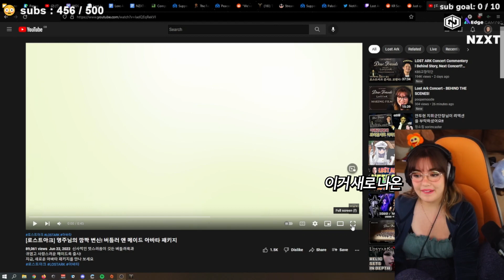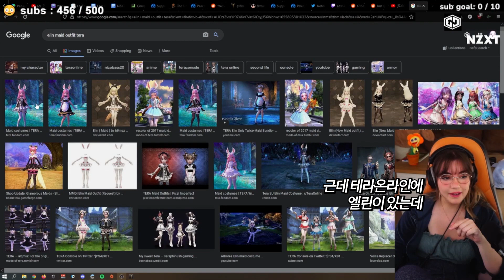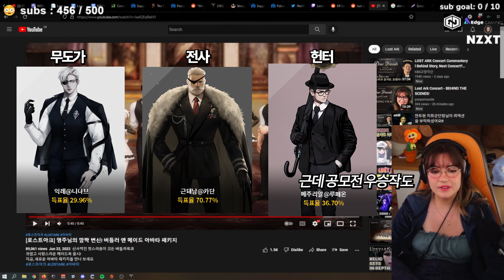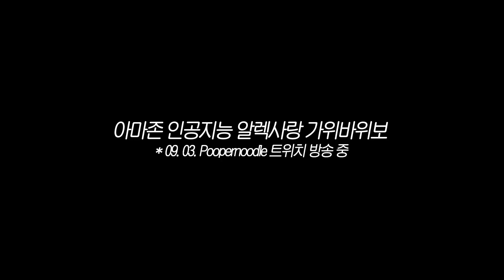로아 버틀러 앤 메이드 아바타 구경하는 푸퍼누들 (아마존 인공지능 알렉사 가위바위보) | 로스트아크 북미 해외 반응 리액션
슈퍼땡스 해주신 분들은 따로 레요일에 넣으려고 합니다!! 항상 감사드립니다!😍

0:00 메이드 아바타 보는 눈나
3:40 알렉사와 가위바위보

* OST 출처 *